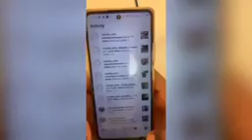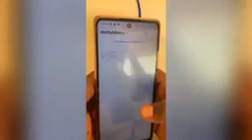A DUNIYA KASHI NA 43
Zinariya TV